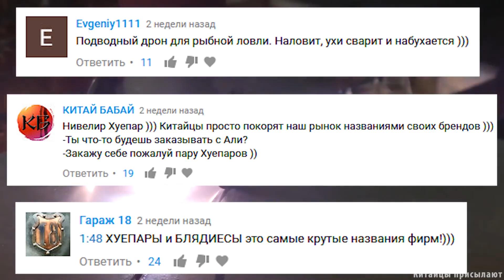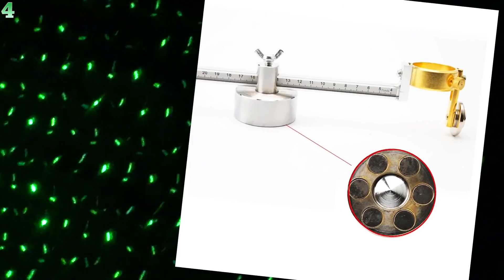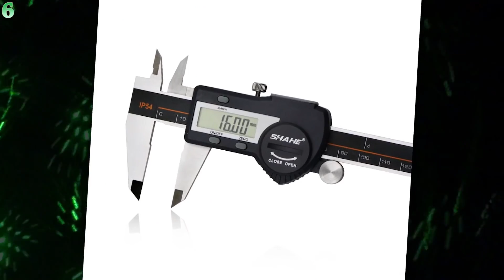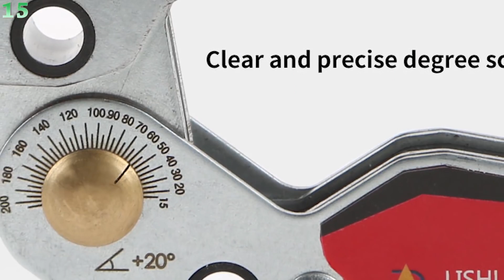28 ЛУЧШИХ ИНСТРУМЕНТОВ ДЛЯ СВАРЩИКА С АЛИЭКСПРЕСС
СВАРОЧНЫЙ ИНСТРУМЕНТ ИЗ КИТАЯ С АЛИЭКСПРЕСС:
16. Алюминиевая проволока с флюсом